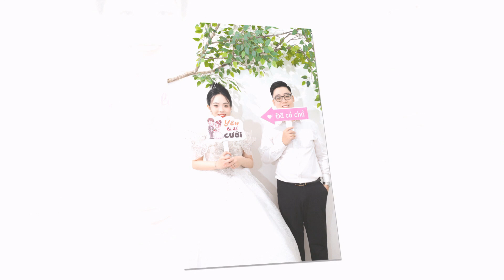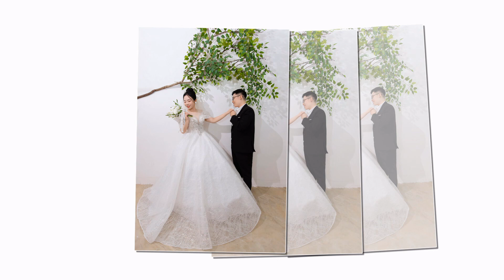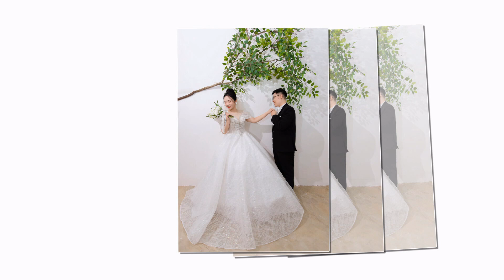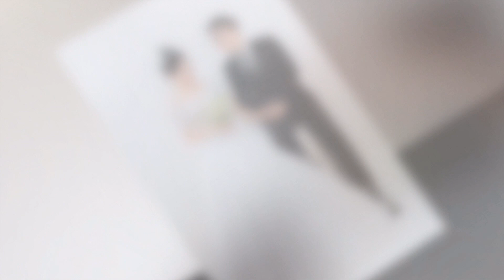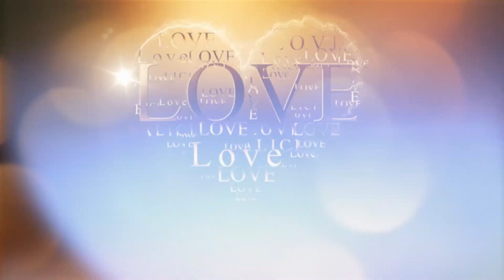Tung Linh Minh Hang 02